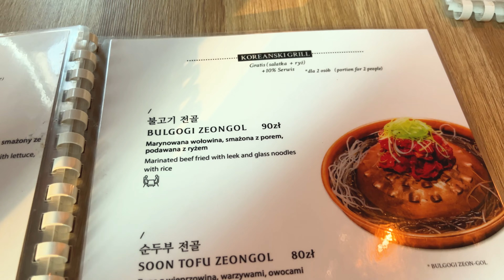Ukryłem jej TOREBKĘ w opuszczonym PSYCHIATRYKU 👻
Razem z Adrianna Skon i Pawłem pojechaliśmy zwiedzać nawiedzony psychiatryk. Postanowiłem ukryć w nim torebkę Ady. Zapraszam!

🢃CHCESZ WIĘCEJ🢃
👉🏻 Kanał Ady: @adriannaskon
👉🏻 Instagram Ady: @adriannaskon

🤜🤜CZYTASZ OPIS? 🤛🤛
Napisz w komentarzu: Starchy na Lachy!